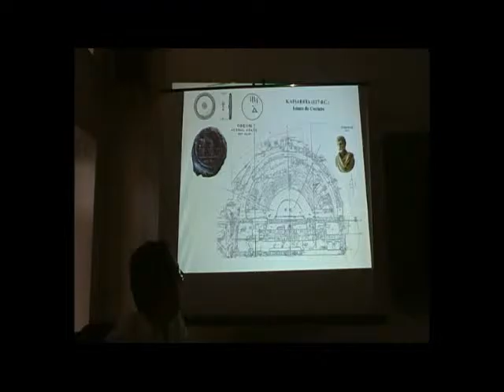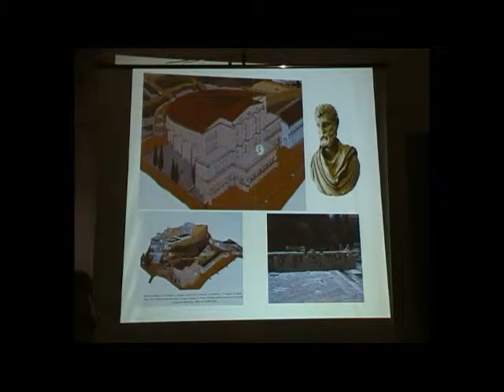Festivales Romanos 20/23 - Los Odeones de Herodes Atico - Prof. Manuel Lafarga